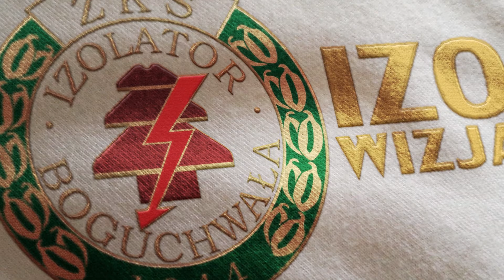Wideo | Orzeł Przeworsk - Izolator Boguchwała (2016-09-1)